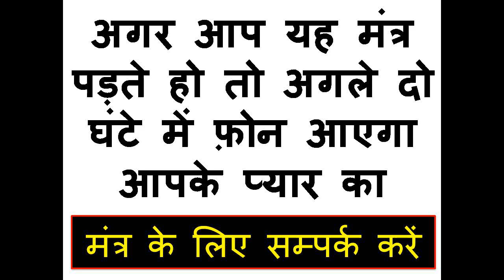नगे होकर यह बोलो ॐ प्रियम स्वः प्यार का फ़ोन आएगा आज रात १२ बजते ही